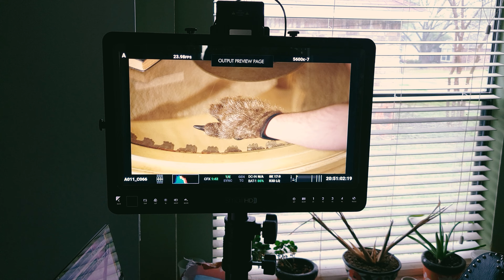Parallel Farewell: Behind the Scenes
Take a peak behind the scene of Parallel Farewell's new music videos.